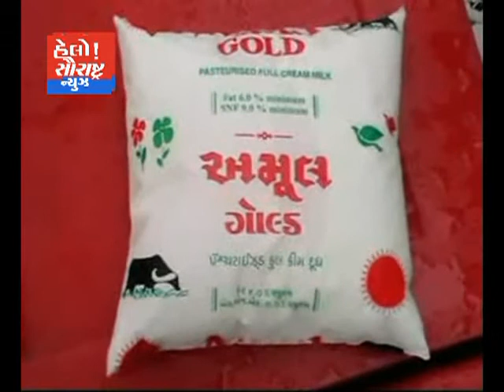રાજકોટ જિલ્લા દૂધ મંડળી દ્વારા એક કિલો ફેટ રૂ.20નો વધારો કરાયો